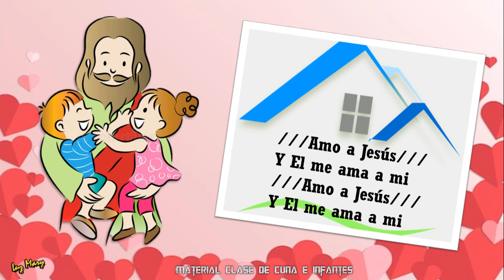Amo a Jesús / CANTOS CLASE CUNA OCTUBRE / 4TO TRIMESTRE 2022